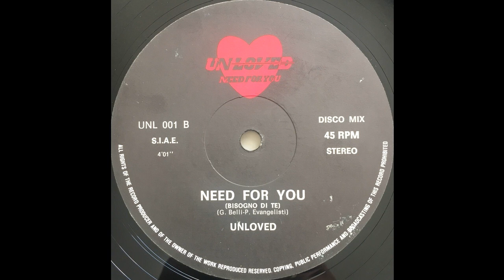Unloved - Need For You (Bisogno Di Te)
Unloved ‎– UNL 001
Format: Vinyl, 12", 45 RPM
Country: Italy
Released: ?
Genre: Electronic
Style: Italo-Disco, New Wave